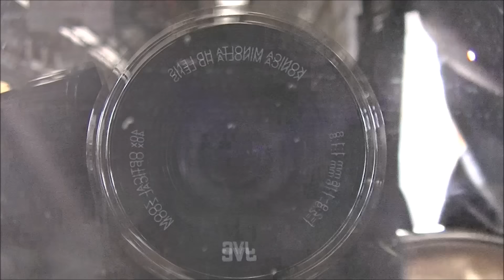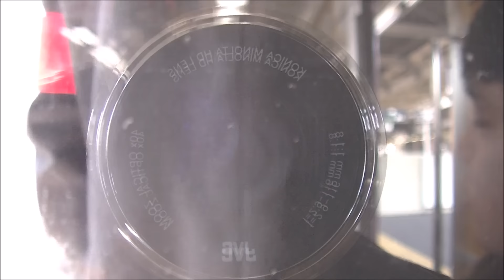【初期型東洋GTOの唸り！前面展望】阪急電車 8300系 京都本線 準急大阪梅田行き 京都河原町～大阪梅田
京都本線の8300系で収録した前面展望です。
収録した8301編成は初期型の東洋電機製造GTO-VVVFを装備し京阪などとは少し音が異なります。

前半は気持ちよく走行音を聞くことができますが、南茨木からおしゃべり好きのおばちゃんが乗車してきて終了〜って感じです。

またリベンジですね。どうぞご笑覧ください。